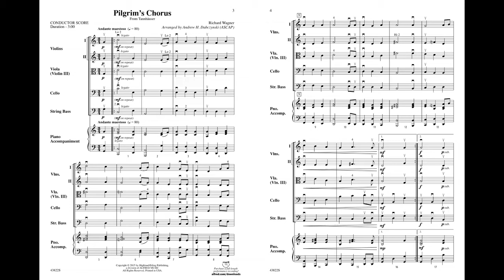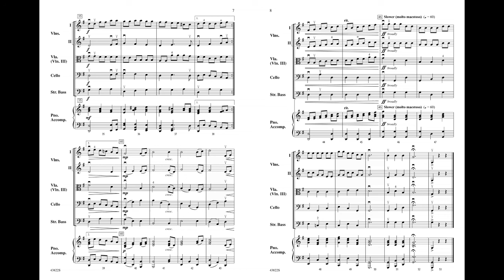Pilgrim's Chorus, arr. Andrew H. Dabczynski - Score & Sound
Pilgrim's Chorus (from Tannhäuser)
By Richard Wagner / arr. Andrew H. Dabczynski

Item: 00-43822
PRICE: $46.00
Series: Highland String Explorer
Category: String Orchestra
Level: 2

One of Wagner's most memorable themes is now especially accessible for beginning string players. Each section enjoys gorgeous melodies, yet rhythms, bowings, and fingerings are playable---even by students in their first year of study. This dramatic selection will bring depth to any concert program. (3:00)